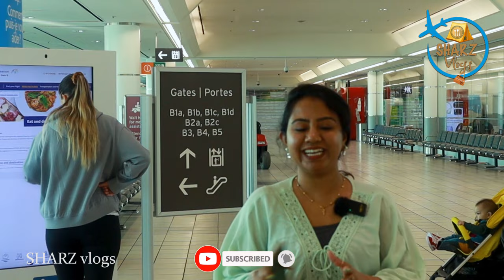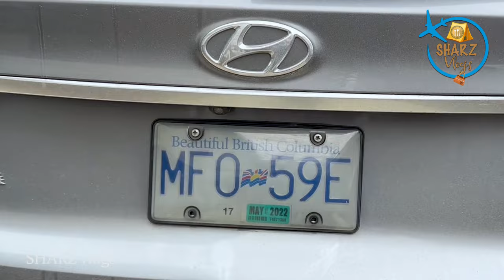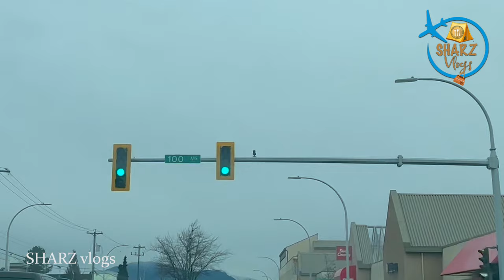സ്വർഗത്തിലേക്ക് ഒരു യാത്ര | why british columbia | canada malayalam vlogs | BC | mallu traveller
welcome to another exciting video of sharz vlogs. Today we are traveling to the most beautiful place in canada, BRITISH COLUMBIA.

We promise to capture the beautiful British Columbia as much as we can in this journey to create some interesting as well as informative vlogs.I can’t wait to share them with you guys– so please keep watching the vlog and continue the kind support you always extended towards my journey!
Lots of love – your Sharlet.

sharzvlogs britishcolumbia bc canadamlayalamvlogs bctrip whybritishcolumbia bctravelguide canadaroadtrip beautifulbritishcolumbia heavenonearth canadalatest bcmalayalamvlogs canadamalayalam vancouver## canada#mallutraveller#